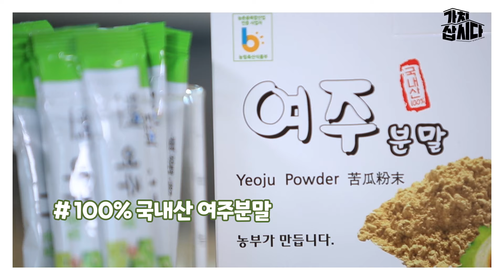숙취와 피로를 상쾌하게! | '농업법인주식회사씨더블앤비팜' 여주분말(광고포함)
100% 국내산 여주분말
숙취와 피로를 한꺼번에 해소  휴대성도 간편함
당뇨,혈압,고지혈증 등에도 탁월한 여주분말